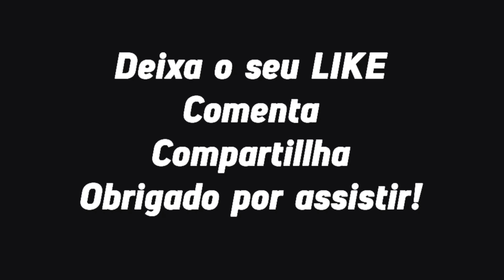PATRÍCIA PARADA EVOLUÇÃO FABULOSA CARIOCA SHEIPADA 😱🇧🇷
📦Growth Supplements
☑️ Use o Cupom: SNAP

Patrícia Parada: @PatriciaaParada

Somos uma equipe dedicada de editores e produtora de vídeos. Fazemos vídeos de evoluções, treinamentos e inspirações para a vida inteira.

Aos 23 anos e estudante de educação física, a jovem está no auge da forma física, graças à sua disciplina nos treinos e alimentação saudável. Já são mais de 600 mil de seguidores no Instagram, e não para de crescer.

🔊Músicas

🎧Música da Intro: Kaleo VS Rag'N'Bone Man - Way Down Human Goes (MASHUP)

🎶Música do Vídeo:

1- Vosai & Riell - Get My Way
2- Prismo - Solo

🎵Música da Tela Final:
Bazzi - Fantasy

Patrícia Parada Transformação